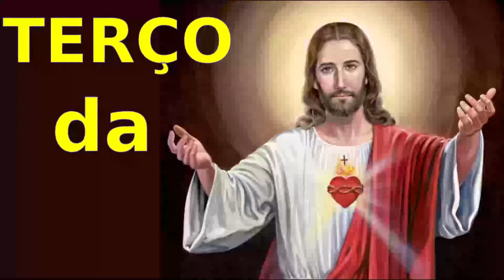TERÇO DA CONFIANÇA EM JESUS